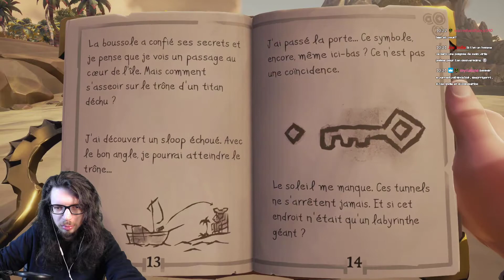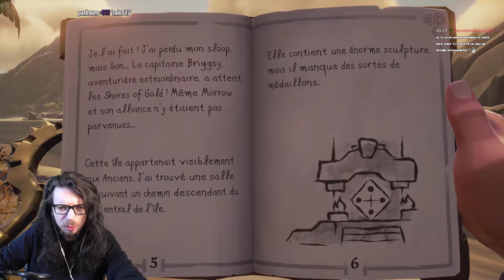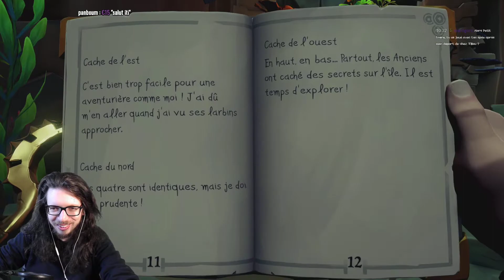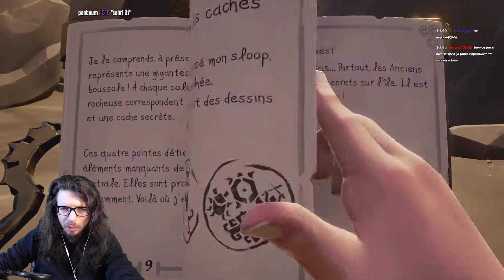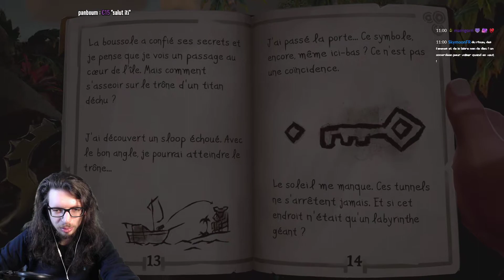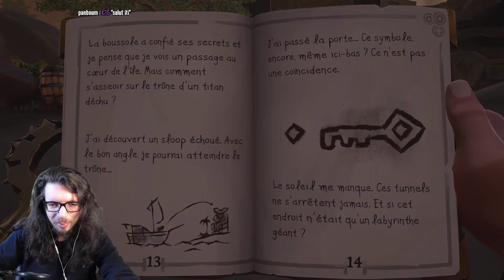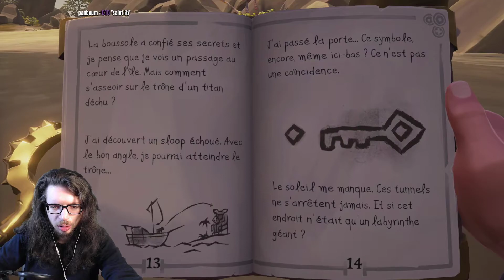🔴🎮 Sea of Thieves - pc - 35 (avec Kald / Darkboy et Jack)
Obtention du jeu : Game Pass